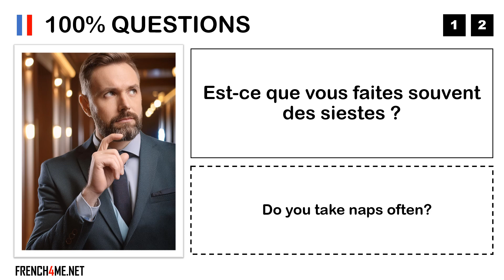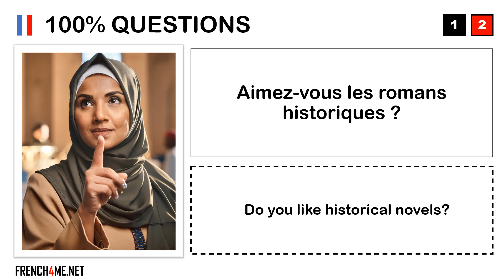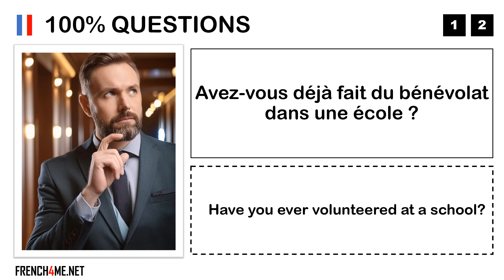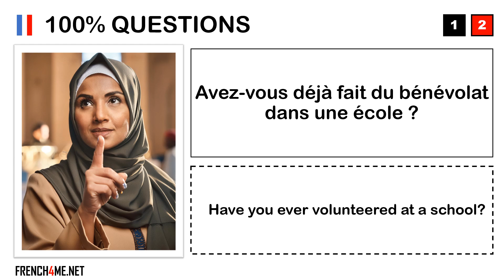Aprende francés con preguntas # 048